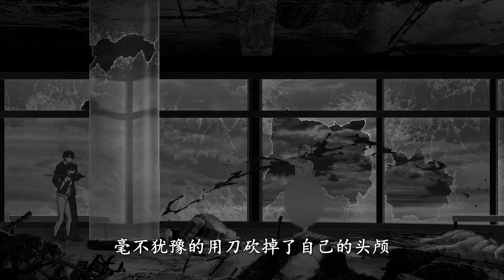女孩因為不能談戀愛，所以決定跳橋自殺